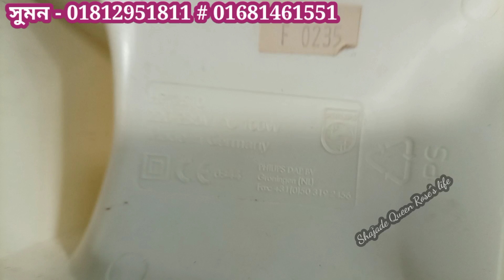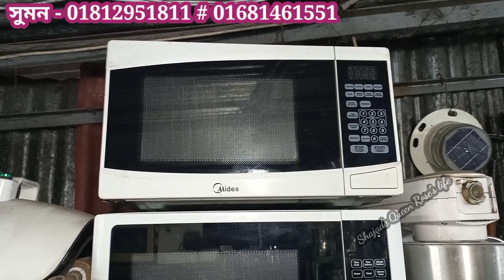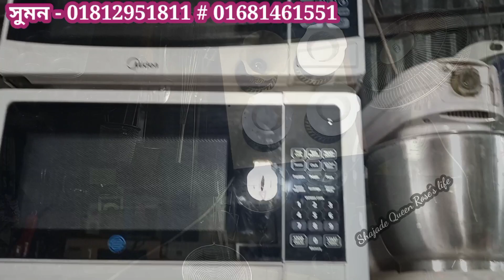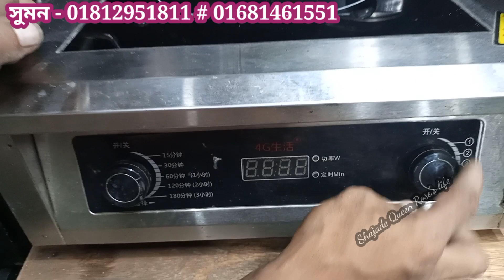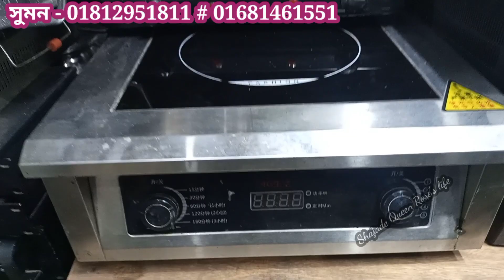জাহাজের কিচেন আইটেম।জাপানের তৈরি সামগ্রী।July 15, 2023